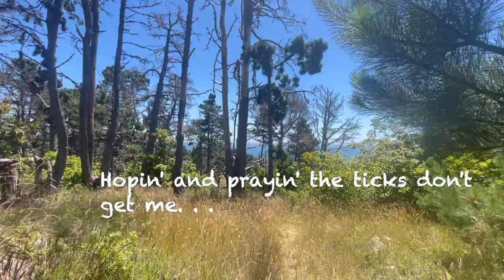Summer Days in Northern California | The Wind had Plans for Me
Let's go to the coast...

Spent some time in Salt Point, CA & Bodega Bay, CA (some of my favorite spots).